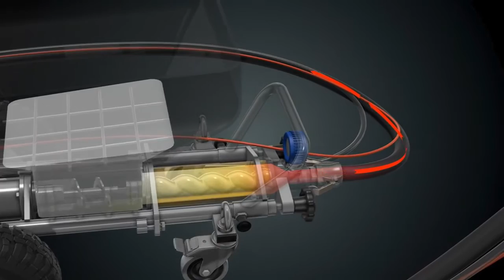Wagner PlastCoat PC 1030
• Wagner PC 1030 – PLAST COAT 1030 je moćan , kompaktan i lagan uređaj za nanošenje maltera sa izuzetnim performansama.
• Pogodan uređaj za širok spektar primena.
• Može da nanosi fasadne lepkove , glet mase , mašinski malter , cemente antikorozivne premaze , hidroizolacione premaze , protivpožarne premaze ..….
• Sve materijale do granulacije zrna do 6 mm.